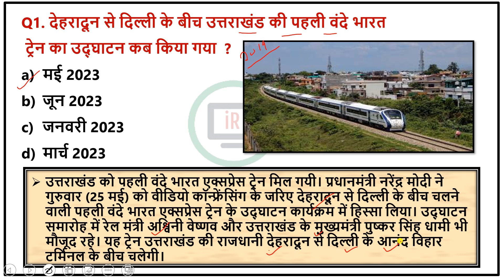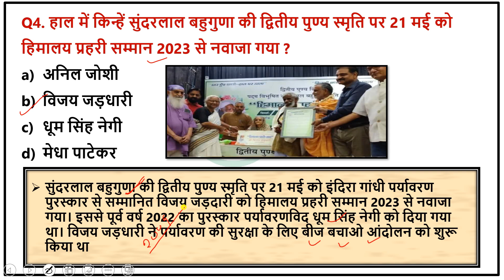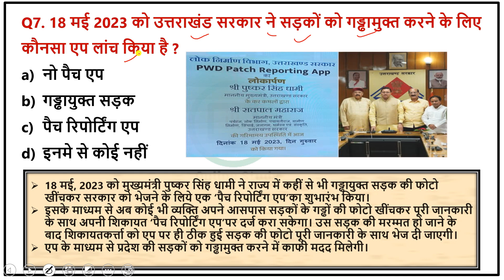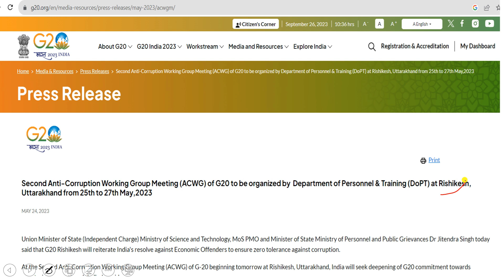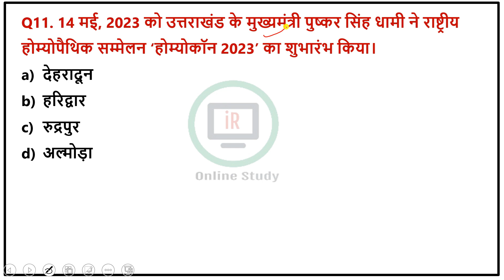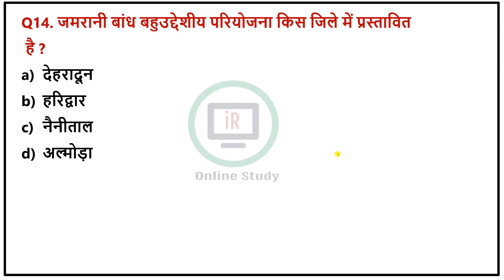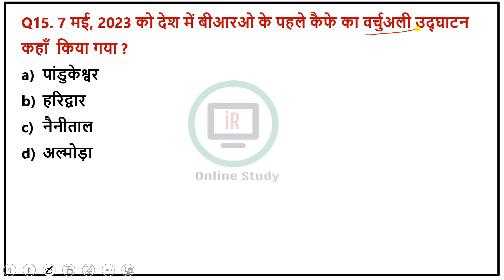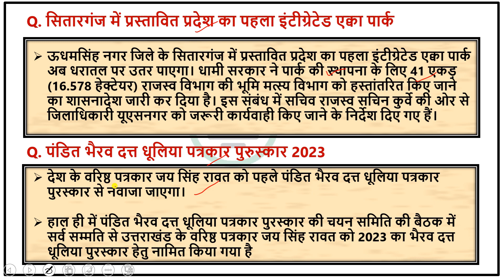Uttarakhand Current Affairs 2023 | May 2023 | उत्तराखण्ड करेंट अफेयर्स 2023 | Uk Current Affairs GK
Uttarakhand Current affairs August 2023

In today's video we will Discuss questions of Uttarakhand Current Affairs 2023. In this video Uttarakhand Current Affairs 2023, the questions of all the current affairs of the October 2023 have been taken.After watching this video of Uttarakhand Current Affairs 2023. All your questions related to Uttarakhand Current Affairs 2023 will be covered.You will get all the Uttarakhand Current Affairs from January to June in this video. It covers all the questions of January 2023 Uttarakhand Current Affairs Uttarakhand Current Affairs February 2023 Uttarakhand Current Affairs March 2023 Uttarakhand Current Affairs May 2023 Uttarakhand Current Affairs June 2023.We have made this video in such a way that it will help you in your upcoming Uksssc exam, in which Uttarakhand Current Affairs 2023 along with other extra facts have also been discussed.

Uttarakhand Current Affairs For Forest Guard Exam

samsahyaki uttarkhand 2023
uttarakhand last 6 month current affairs
6 month current affairs uttarkhand
1 year uk current affairs pdf
uttarakhand Current Affairs gk
uttrakhand Current Affairs 2022
uttarakhand current affairs june 2021
uttarakhand current affairs april 2022
uttarakhand current affairs today
uttarakhand current affairs january 2022
online study with iR
uk current affairs 2022
uttarakhand current affair
uk carent afar 2022
gk tracker
current affairs uttarakhand 2022
uttrakhand current affair
current affairs 2022 uttarakhand
uttarakhand current affairs October
uttarakhand ka current affair
jardhari classes uttarakhand

Uttarakhand/current/affairs/2023